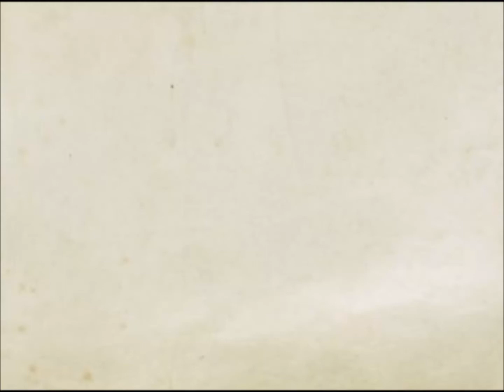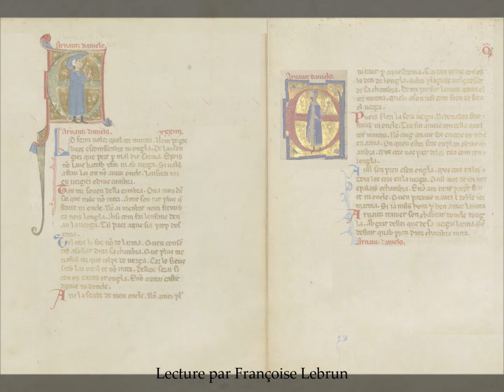La ferme volonté qui au cœur m’entre…, Arnaut Daniel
Lecture par Françoise Lebrun

France Culture, « Les Chemins de la Connaissance »,  3/042000

Lo ferm voler qu'el cor m'intra
no'm pot ges becs escoissendre ni ongla
de lauzengier qui pert per mal dir s'arma;
e pus no l'aus batr'ab ram ni verja,
sivals a frau, lai on non aurai oncle,
jauzirai joi, en vergier o dins cambra.

Quan mi sove de la cambra
on a mon dan sai que nulhs om non intra
-ans me son tug plus que fraire ni oncle-
non ai membre no'm fremisca, neis l'ongla,
aissi cum fai l'enfas devant la verja:
tal paor ai no'l sia prop de l'arma.

Del cor li fos, non de l'arma,
e cossentis m'a celat dins sa cambra,
que plus mi nafra'l cor que colp de verja
qu'ar lo sieus sers lai ont ilh es non intra:
de lieis serai aisi cum carn e ongla
e non creirai castic d'amic ni d'oncle.

Anc la seror de mon oncle
non amei plus ni tan, per aquest'arma,
qu'aitan vezis cum es lo detz de l'ongla,
s'a lieis plagues, volgr'esser de sa cambra:
de me pot far l'amors qu'ins el cor m'intra
miels a son vol c'om fortz de frevol verja.

Pus floric la seca verja
ni de n'Adam foron nebot e oncle
tan fin'amors cum selha qu'el cor m'intra
non cug fos anc en cors no neis en arma:
on qu'eu estei, fors en plan o dins cambra,
mos cors no's part de lieis tan cum ten l'ongla.

Aissi s'empren e s'enongla
mos cors en lieis cum l'escors'en la verja,
qu'ilh m'es de joi tors e palais e cambra;
e non am tan paren, fraire ni oncle,
qu'en Paradis n'aura doble joi m'arma,
si ja nulhs hom per ben amar lai intra.

Arnaut tramet son chantar d'ongl'e d'oncle
a Grant Desiei, qui de sa verj'a l'arma,
son cledisat qu'apres dins cambra intra

traduction de Jacques Roubaud

La ferme volonté qui au cœur m’entre
ne peut ni langue la briser ni ongle
de médisant qui perd à mal dire son âme
n’osant le battre de rameau ni de verge
sinon en fraude là où je n’ai nul oncle
je jouirai de ma joie en verger ou chambre

Quand je me souviens de la chambre
où pour mon mal je sais que nul homme n’entre
mais tous me sont pires que frère ou qu’oncle
tremblent tous mes membres jusqu’à l’ongle
ainsi que fait l’enfant devant la verge
tant j’ai peur de n’être assez sien dans mon âme

Ah que je sois sien dans le corps non dans l’âme
et qu’elle m’accueille en secret dans sa chambre
plus me blesse le cœur que coup de verge
d’être son serf qui là où elle est n’entre
toujours je serai près d’elle comme chair et ongle
n’écoutant aucun reproche d’ami ni oncle

Jamais la sœur de mon oncle
je n’aimerai tant ou plus par mon âme
aussi proche qu’est le doigt de l’ongle
s’il lui plaisait je voudrais être de sa chambre
il peut faire de moi l’amour qui en mon cœur entre
à son gré comme homme un fort de faible verge

Depuis qu’a fleuri la sèche verge
que du seigneur Adam sont nés neveu et oncle
un amour qui comme celui qui dans mon cœur entre
je ne crois qu’il a été en corps ni âme
où qu’elle soit sur la place ou dans la chambre
mon cœur sera moins loin que l’épaisseur d’un ongle

Qu’ainsi s’enracine devienne ongle
mon cœur en elle comme écorce en la verge
elle m’est de joie tour et palais et chambre
je n’aime tant frère parent ni oncle
en paradis aura double joie mon âme
si jamais homme, d’avoir aimé y entre

Arnaut envoie sa chanson d’ongle et d’oncle
pour plaire à celle qui de sa verge à l’âme
son Désiré son prix entre en sa chambre